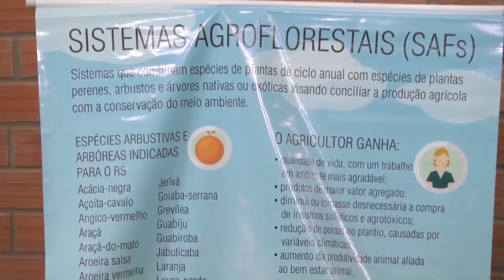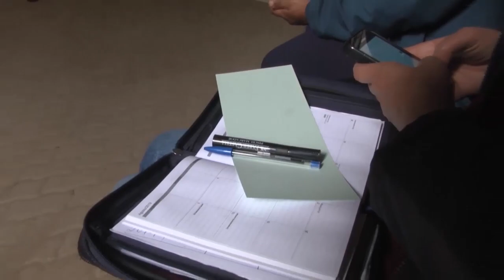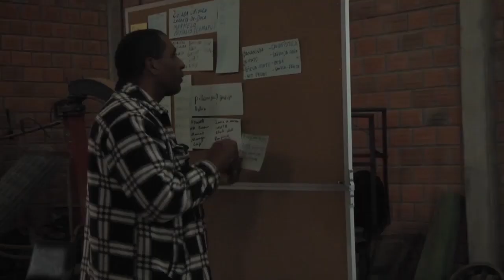Instituições incentivam tradição doceira aos sistemas agroflorestais - Rio Grande Rural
Produtores de municípios da região sul têm investido em SAFs, sistemas agroflorestais que respeitam a diversidade da natureza enquanto as plantas envolvidas se ajudam mutuamente. No caso de Morro Redondo, instituições como a Embrapa e a Emater/RS-Ascar têm estudado para unir o incentivo à tradição doceira à prática dos sistemas agroflorestais. (Laryssa Yasmin/Fernando da Silva)

Programa #1072